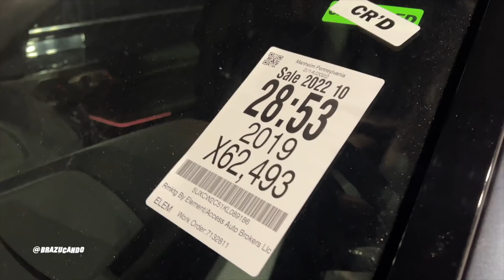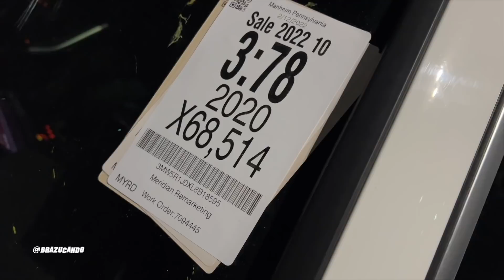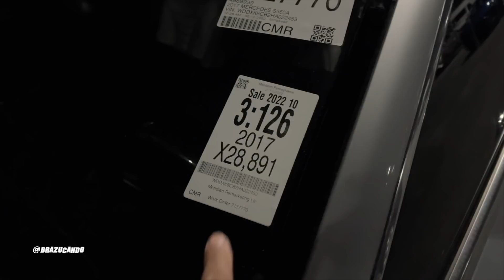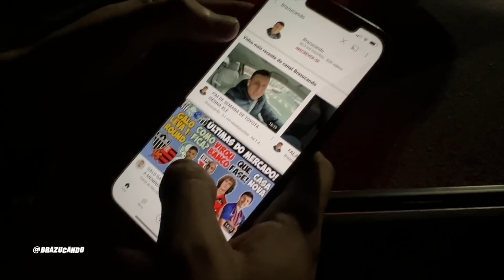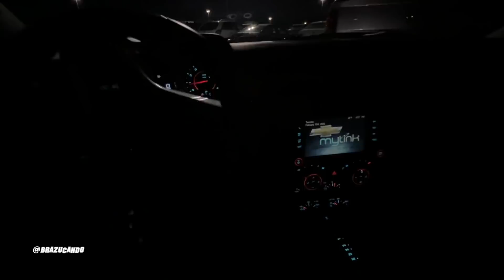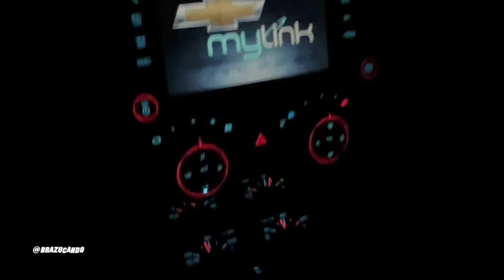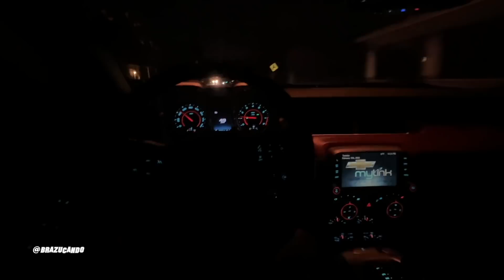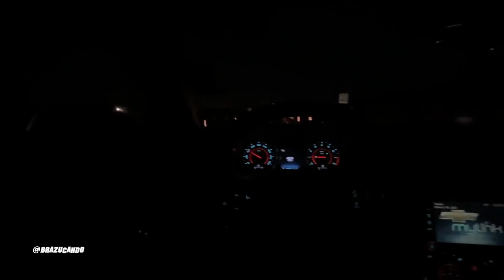FILMEI BUSCANDO O CAMARO QUE COMPREI NO LEILÃO